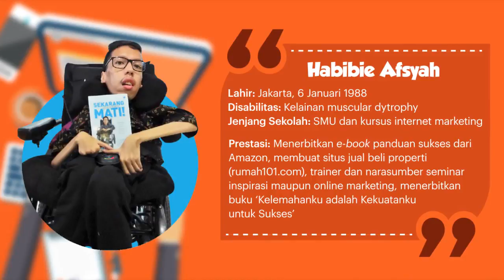Penyandang Disabilitas Sukses Indonesia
Hak penyandang disabilitas masih belum terpenuh. Hal itu terjadi dikarenakan berbagai alasan. Padahal hak tersebut telah diatur dalam undang-undang.

Hak-hak tersebut sudah diatur oleh pemerintah yang terdapat pada undang-undang No. 19 tahun 2011 tentang konversi hak-hak penyandang disabilitas. Ada pula Peppres No.75 tahun 2005 yang mengatur mandat pelaksanaan aksi-aksi di bidang penyandang disabilitas. Serta UU No. 18 tahun 2016 tentang penyandang disabilitas.

Selain itu perlindungan terhadap hak-hak penyandang disabilitas telah tercantum dalam Nawacita Pemerintahan Jokowi – JK dan telah diatur dalam Rencana Pembangunan Jangka Menengah Nasional (RPJMN). Jadi sudah jelas penyandang disabilitas wajib dihargai dan diperlakukan dengan selayakanya serta dilindungi segala hak-haknya.

Memang banyak sekali peraturan pemerintah untuk melindungi hak-hak bagi penyandang disabilitas. Namun semua itu tidak akan berjalan dengan lancar tanpa adanya dukungan dari semua pihak, agar terciptanya masyarakat inklusif berkesinambungan untuk pemberdayaan penyandang disabilitas menuju Indonesia yang lebih baik.